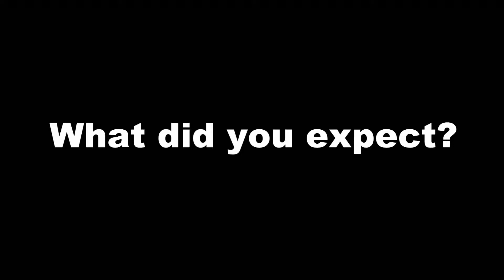FORTNITE BR Gameplay! - The Piggy and Stork Show!!! (Fortnite Funny Moments)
Fortnite BR Funny Moments commentary HD Gameplay